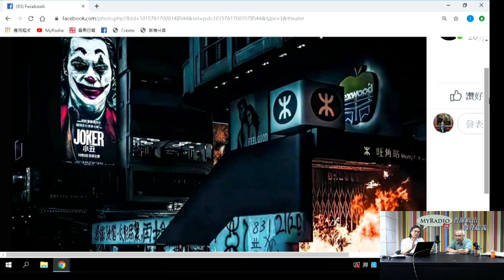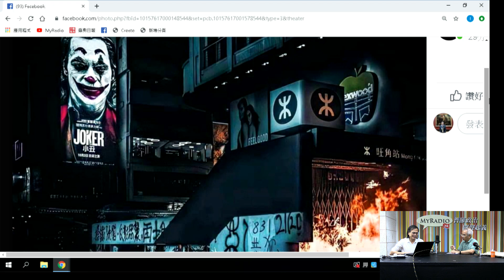人文講場 191019 ep153 p2 of 2 寺山修司經典劇奴婢訓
人文講場 191019 ep153
主持  張錦滿  梁錦祥